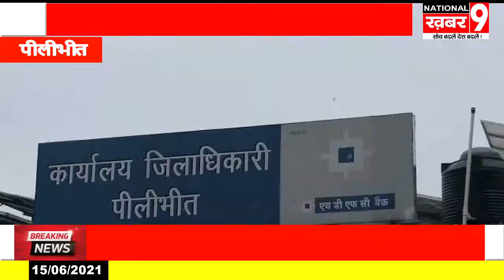बरखेड़ा में ट्रक और मोटरसाइकिल में हुई जोरदार टक्कर वही थानों की पुलिस ने किया गस्त~1